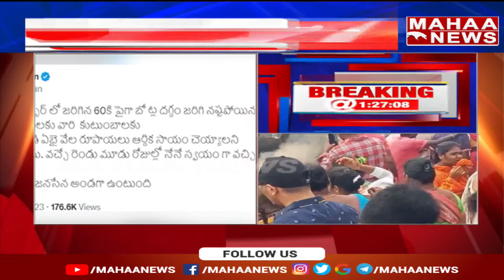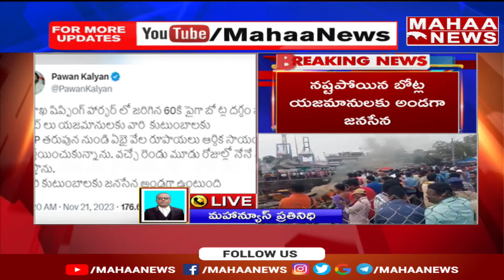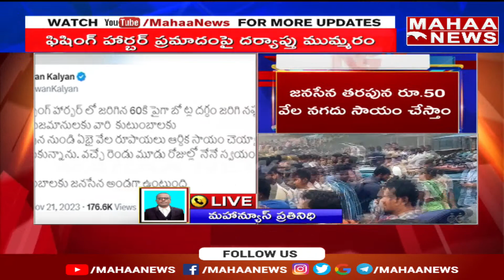ఫిషింగ్ హార్బర్ ప్రమాదంపై దర్యాప్తు ముమ్మరం..నష్టపోయిన బోట్ల యజమానులకు అండగా పవన్